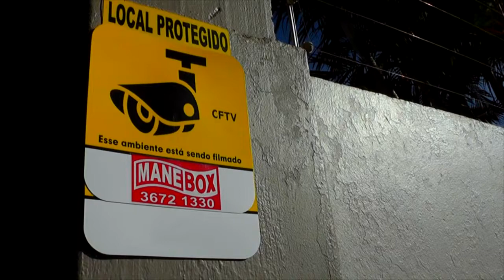PREFEITO DE TAPES AVALIA POSSIBILIDADE DE DECRETAR CALAMIDADE PÚBLICA